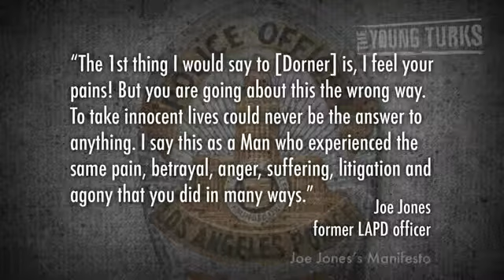Were Dorner's Complaints Legitimate Who Burned the Cabin